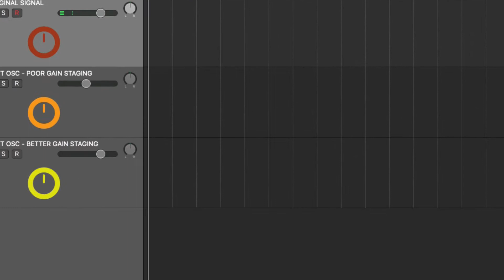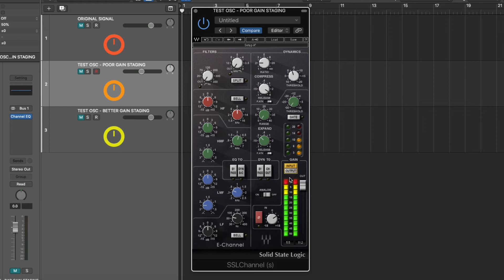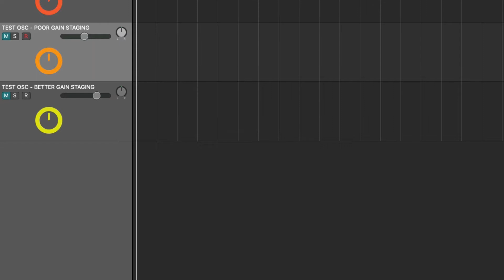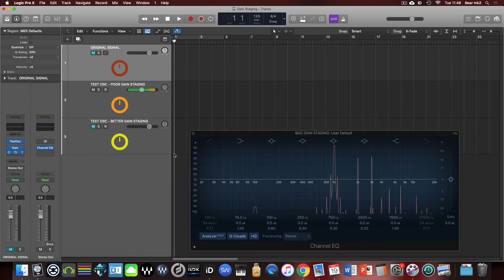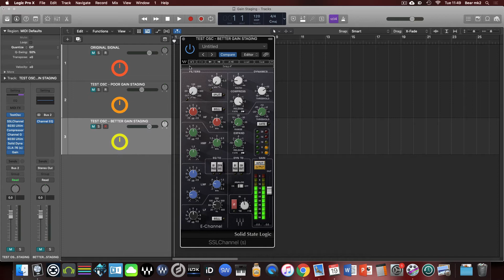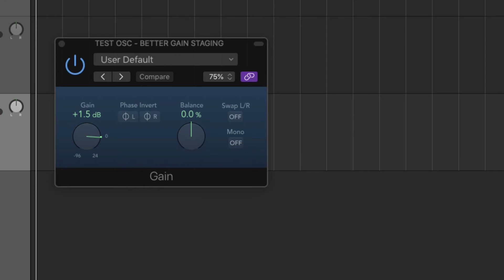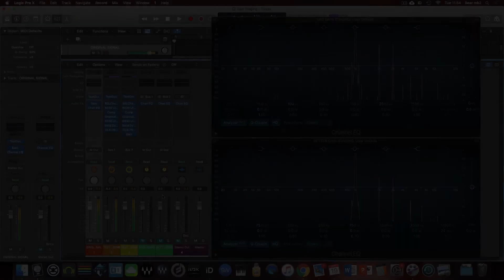Gain Staging (Part 1)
In this tutorial we look at some of the potential pitfalls of poor gain staging within Logic Pro X. In part 2 we also look at fader resolution, linear vs exponential metering and the concept of headroom within a DAW.